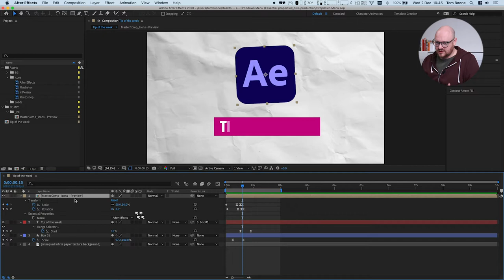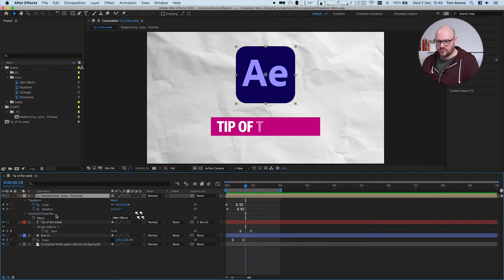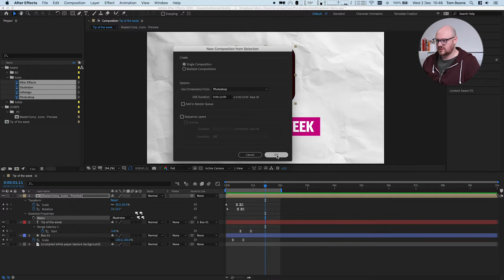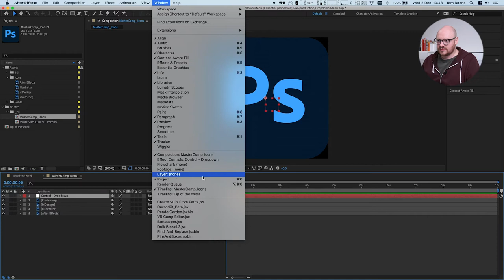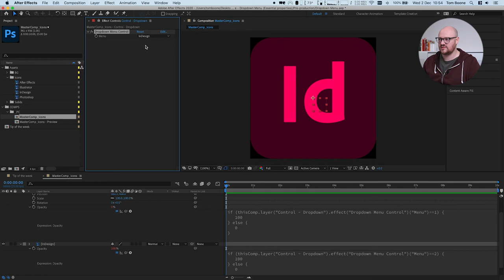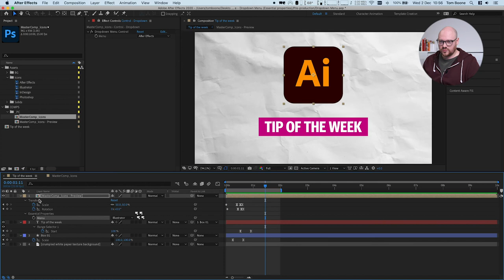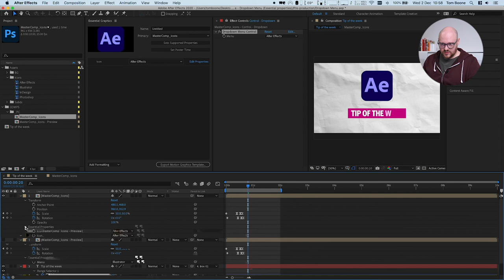After Effects - Essential Graphics Dropdown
Werk sneller en flexibeler met Essential Graphics door compositions een dropdown menu te geven.

0:00 - Intro & opzet
1:30 - Composition van elementen
2:50 - Null object
3:50 - Dropdown maken
5:55 - Expression toepassen
12:25 - Menu Controls via Essential Graphics
13:55 - Afsluiter

Meer weten over Expressions in After Effects?